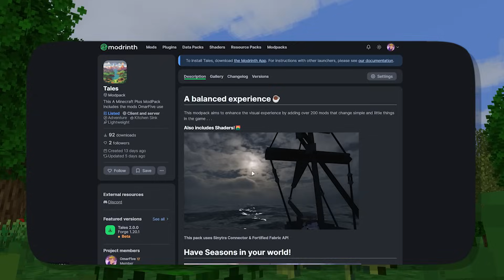خليت االقرويين يقاتلو الواردن في ماين كرافت !!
دعم مادي وشراء مباني !
رابط تحميل المود باك (لو وجهتك اي مشكلة ادخل سيرفر الدسكور)
━─━─━✨وصــف بـــســيــط عـــن الــحــلــقــه✨─━─━─━
وهاتعبك شويه كمان معلش واقولك شغل الاشعرات🥺
━─━─━𝗦𝗼𝗰𝗶𝗮𝗹 𝗠𝗲𝗱𝗶𝗮✨ ─━─━─━
انستجرام : omarfive11@
تيك توك : omarfive00@
دسكورد : OmarFive2022